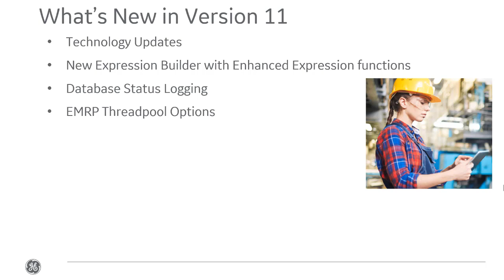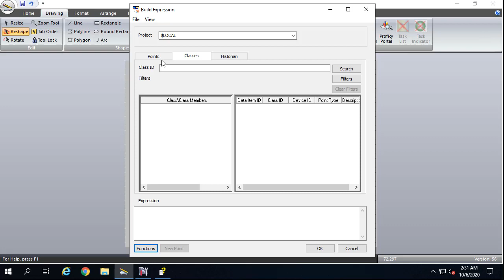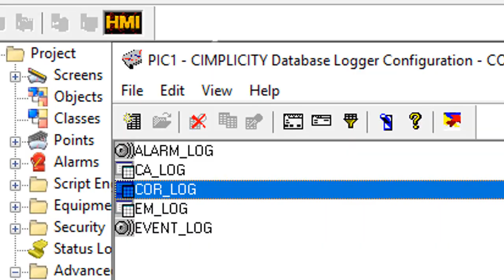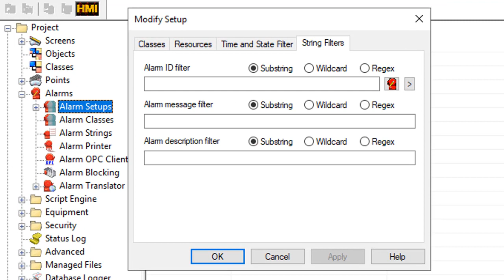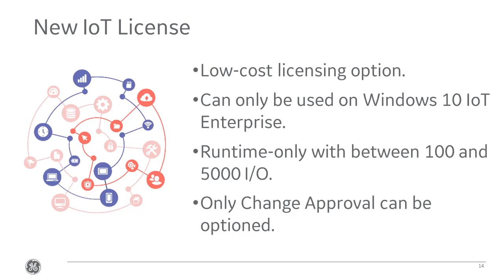What's New in CIMPLICITY 11 HMI/SCADA from GE Digital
Not sure if you should upgrade to the latest version of CIMPLICITY?  Check out this video to learn about the new features.

CIMPLICITY 11 from GE Digital is full of lots of great new functionality! Watch this video and learn more today.

0:00 Introduction
0:20 What's new in CIMPLICITY 11
0:51 Technology updates
1:16 Expression Builder
1:54 Database Status Logging
2:58 OPC UA Database Auto-Creation
4:04 UX Enhancements
4:29 Documentation

Optimize operator efficiency with high performance HMI while reducing risk with proven visualization and SCADA.  Get ready to increase your operations efficiency with CIMPLICITY.